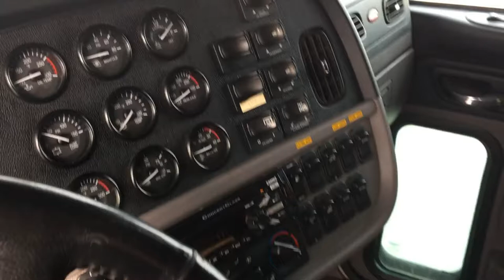2017 Peterbilt 389 w/ CX 09 U388935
This used car hauler is a 2017 Peterbilt 389 with a Cottrell CX-09.  It is for sale at The Pete Store.